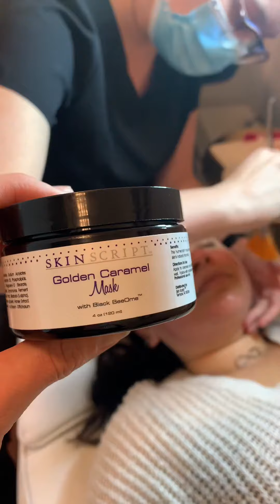Fall Honey Crisp Facial at Rouge Beauty Bar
Your perfect fall facial is here! Try our new Honey Crisp facial duo, a naturally anti-aging and immune boosting facial designed to assist in the recovery of stressed skin and improve the skin's natural protective barrier while providing significant hydration. This limited time bar facial, available September 29th - October 10, is only $50, so be sure to book your facial today!